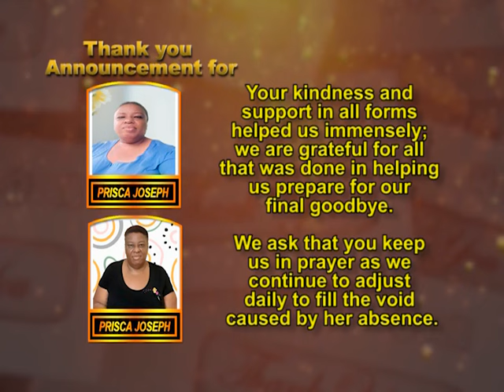Prisca Joseph Thank You